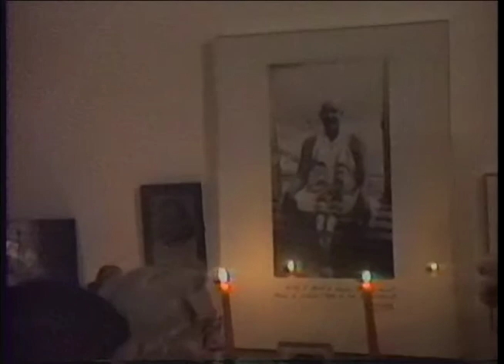Swami Chidananda Speaks in Cologne, Germany 1988 Part 1